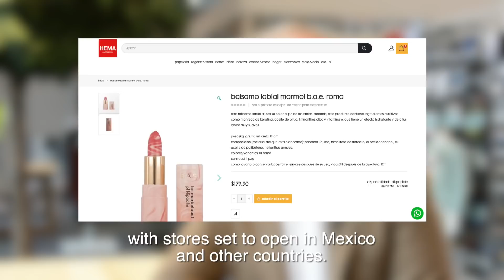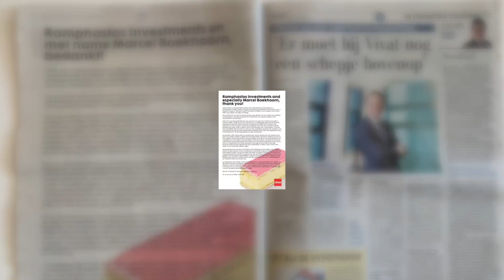Hema Thanks Marcel Boekhoorn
In 2018, Dutch entrepreneur Marcel Boekhoorn bought HEMA - the iconic Dutch retail chain. At the time, HEMA was debt laden and at risk of bankruptcy. With grit and determination, Boekhoorn alleviated HEMA's debts, and built a new strategy to steer HEMA into the future. When the economic repercussions of the Covid-19 pandemic hit, HEMA's creditors were intent on recouping their power and strengthening their position. Once again, Boekhoorn showed he was prepared to invest in HEMA , but was unable to come to an agreement with HEMA's creditors. Ultimately Boekhoorn decided that conflict with the creditors would be disruptive to the company, and place HEMA at risk of serious damage. He has decided to prioritise the interests and wellbeing of HEMA and, as a result, has, for the time being, stepped away from the company. In this video the CEO of HEMA thanks Boekhoorn for all the work he has done for HEMA.